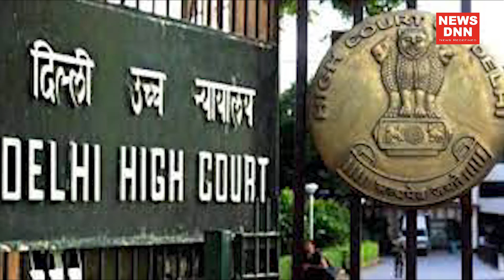सुर्खियां : 2-06-2021 रात तक